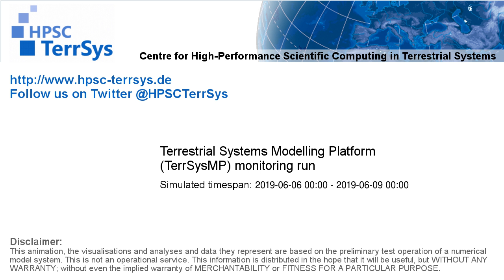TerrSysMP monitoring run 2019-06-06 - 500hPa air temperature aund geopotential - Europe (72h)